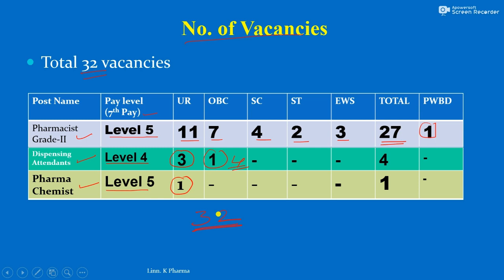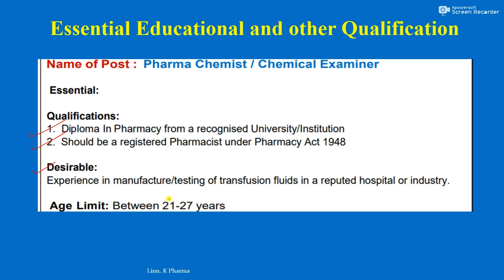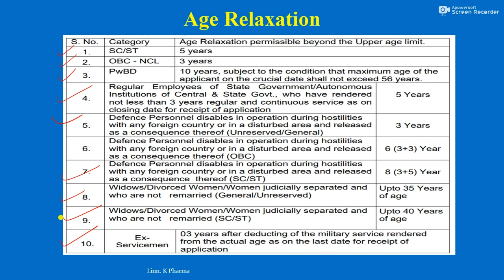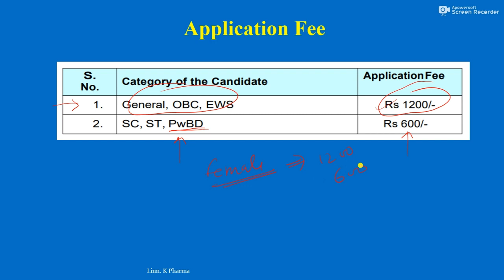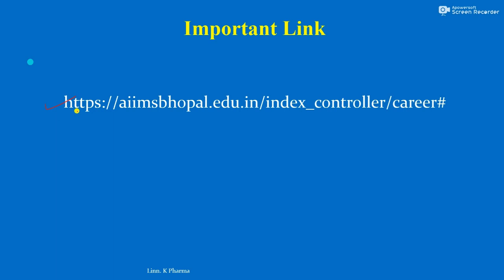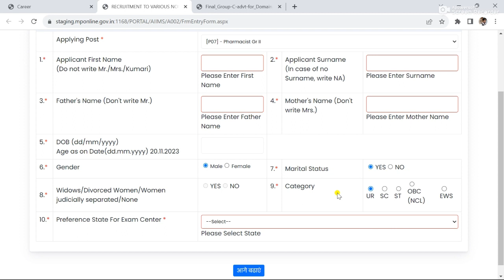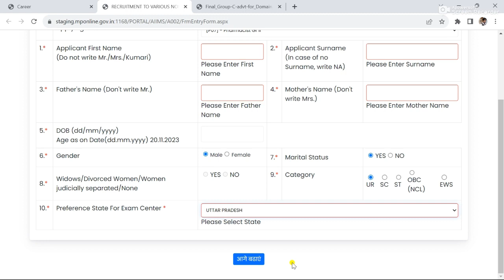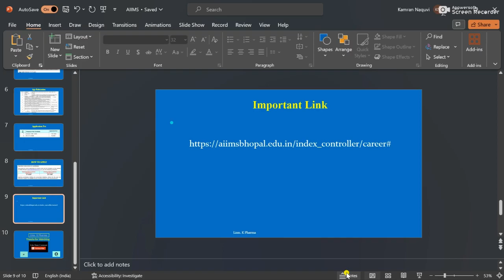Government Pharmacist Jobs 2023 || AIIMS Bhopal Pharmacist Jobs 2023 || Pharmacist Vacancy 2023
B.Pharm.